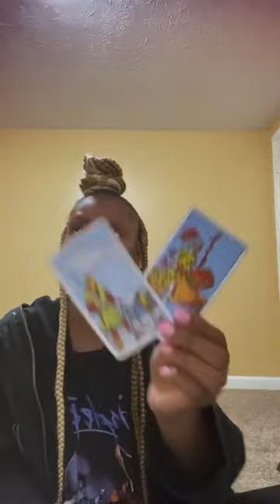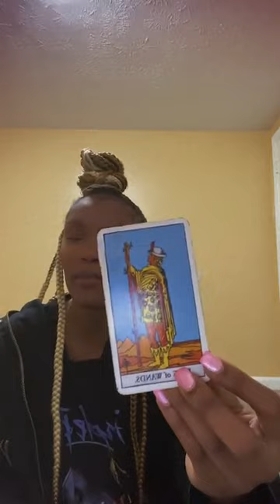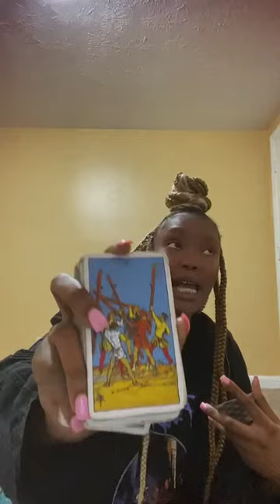Scorpio 🦂 ~Thetarotfairy 🧚🏾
PERSONAL READINGS:

$10.10 GENERAL
NOTHING SPECIFIC JUST AN OVERALL VIEW OF YOUR LIFE AND WHAT YOU NEED TO HEAR

$12.00 LOVE
LOVE SPECIFIC READING, PERSONAL QUESTIONS NOT ALLOWED

$7.77 CAREER
CAREER SPECIFIC READING, WHERE ARE YOU NOW? ARE YOU ON THE RIGHT PATH? ETC…

$4.44 SPIRITUAL
WHERE YOU ARE IN YOUR SPIRITUAL JOURNEY

$3.33 QUESTIONS
ALLOWS UP TO 3 QUESTIONS THAT I WILL ANSWER THOROUGHLY & GIVE YOU INSIGHT ON

Book a private reading with me through my IG @tiarrestarot_ or Fiver account

DAYS I WORK: Sunday | Monday | Wednesday | Collectives on ig : Everyday (Mon-Fri) or Every other day (M, W, F)

Friday $5 dollar quick readings on live on ig